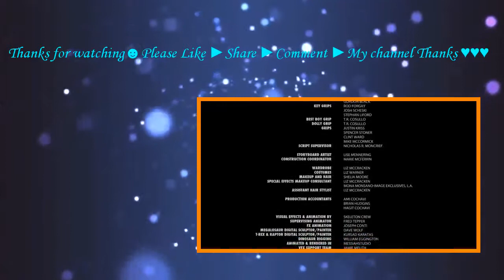Raptor Ranch (2013) with Lorenzo Lamas, Cole Brown, Jana Mashonee Movie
a group of people try to survive the raptor onslaught at Fossil Ridge...